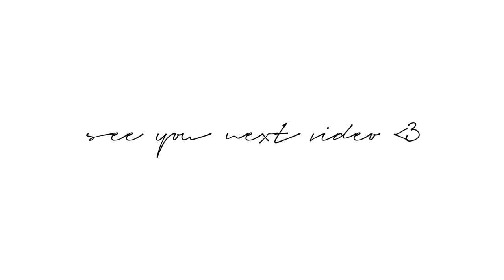NO JUMP!! 😬 GA BOLEH LOMPAT SELAMA MAIN OBBY !😵 Emangnya Bisa?? 🤔 | ROBLOX INDONESIA 🇮🇩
--Assalamu'alaikum,!

🌷-kembalii lagi dengan aku!! ꒰⑅ᵕ༚ᵕ꒱˖♡

        •di video kali inii aku bikinn konten yaitu challenge! ga boleh lompat selama main obby?!! 😳 dan harus menyelesaikan 50 stage di no jump !😬

-- map ;; no jumping difficulty chart obby !😵

username roblox marsya ;; marsyaindo3

💬 ⌗ apk edit vidio °🎏

ᝢ꫶🌊 — maaff jika dividio ini ada kata" kasar atau kata" yang membuat kalian tersinggung🙏🏻